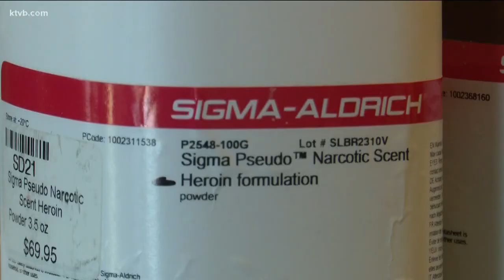Treasure Valley drug dog company sniffs out the truth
The K9 Detective drug dog service has been in business for just several months now. So far, owners Johanna Kratt and Thomas Schoder say most clients are concerned parents, but they also will search businesses - and even schools. A key selling point: They